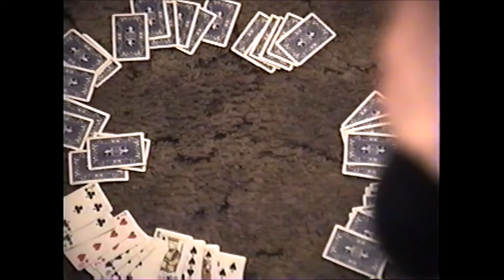1990s Young Female Roommates | A Day In The Life (1993)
Experience an average day for two young female roommates and their eclectic assortment of friends in the Pacific Northwest during the Grunge filled 1990s!
My two girlfriends shared a small apartment during the summer of 1993 and during one 24 hour period, we filmed most of what went on at their place.

In this video you’ll see plenty of 90s rocker and skateboarder kids doing what most small town rocker and skateboarder kids did at that time- hang out, listen to music, drink cheap beer, smoke, skate, watch VHS videos and find ways to entertain themselves.
All of this without a smartphone or internet connection anywhere in sight!!

Filmed in the summer of 1993 at the Hadlock Apartments in Port Hadlock, Washington.

Come hang!